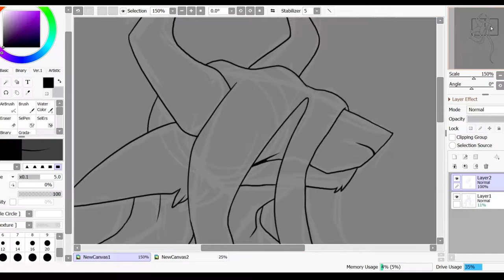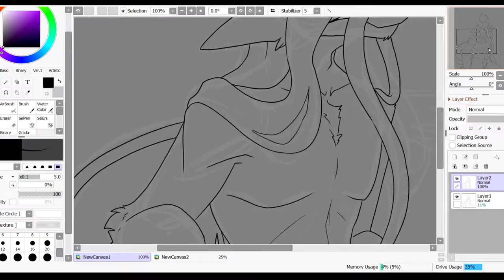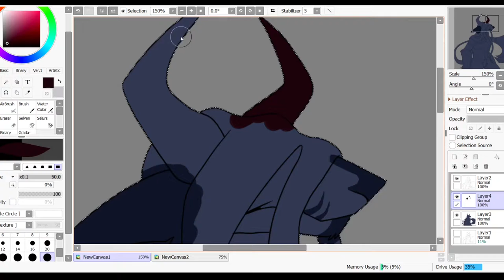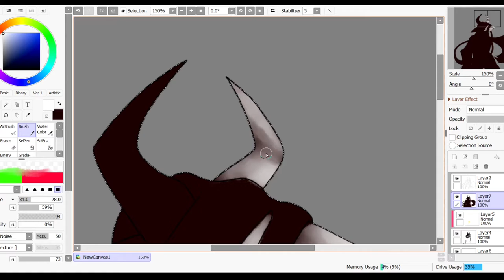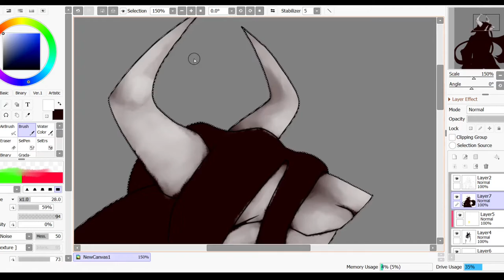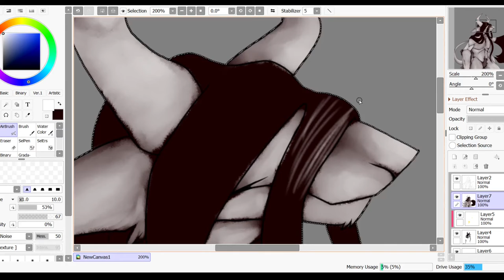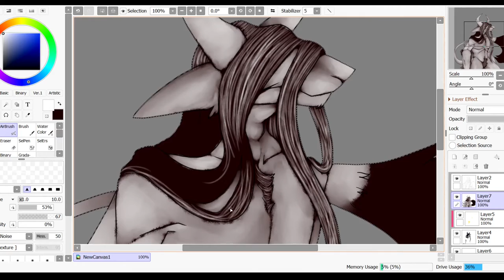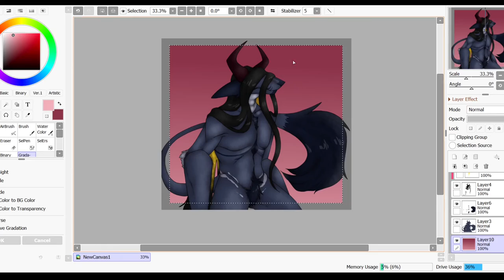SNOOT | Speedpaint | Personal art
This is Zach, Zach is a 16 foot tall Demon, He is a giant puppy.

This took forever to do, I now have school to do so these are getting to be a bit of a pain, but hey! it's done and it's out on time.

Songs:

1. Koto San - Ofshane

2. Beyond - Patrick Patrikios

3. Orient - SefChol